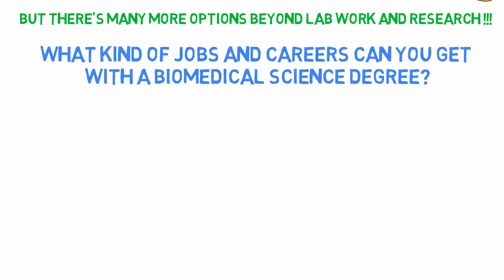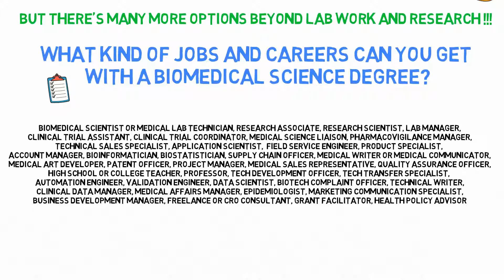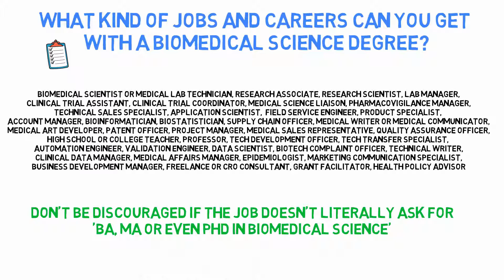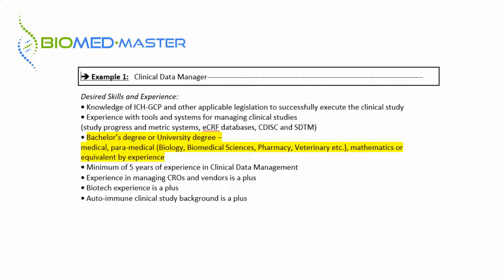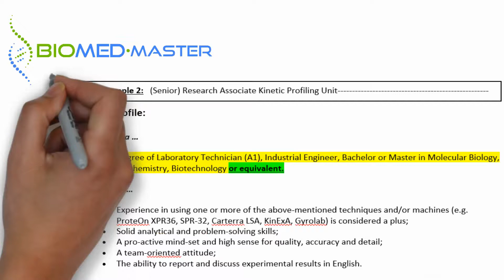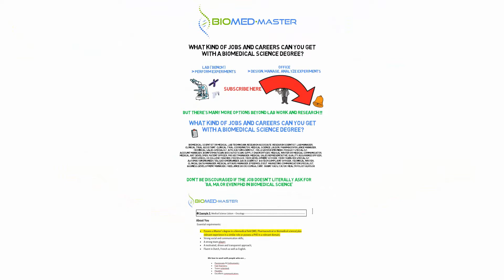Jobs/Career Paths with Biomedical Science degree (all levels: BSc,MSc,PhD) | Biomeducated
Which JOBS & CAREERS can you get with a Biomedical Science degree? (3 level options - BSc,MSc,PhD)

🙋‍♂️Who am I? I'm Kevin, 3rd year Biomed PhD student with 5 years of Biotech experience